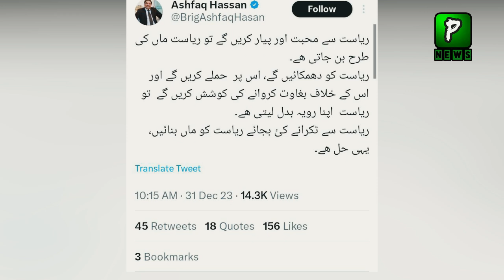Pakistani Raise Slogans OF Imran Khan At New Year Celebrations In Dubai | Imran Khan Today Politics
Pakistani Raise Slogans OF Imran Khan At New Year Celebrations In Dubai | Imran Khan Today Politics | Latest News

About Video : Pakistani Raise Slogans OF Imran Khan At New Year Celebrations In Dubai | Imran Khan Today Politics | Latest News

Join Us On
ABOUT CHANNEL